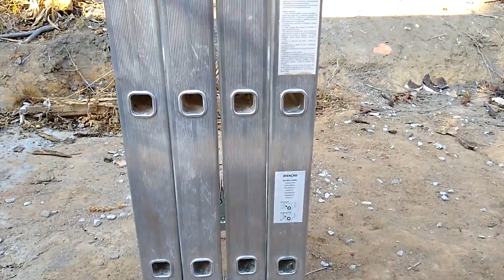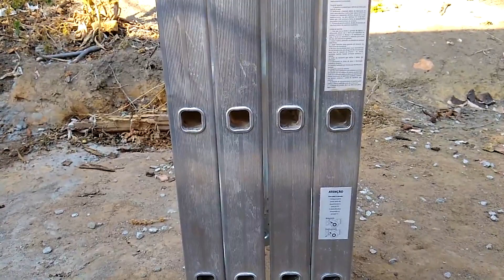Escada Multifuncional MOR 16 degraus.(multifunctional ladder)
Beleza pessoal! Nesse vídeo mostro a vocês a escada multifuncional MOR que ajudou demais nossa lida na construção .Essa escada tem 16 degraus e mais de 5 metros de comprimento.  Um forte abraço pro cês e fiquem com DEUS.